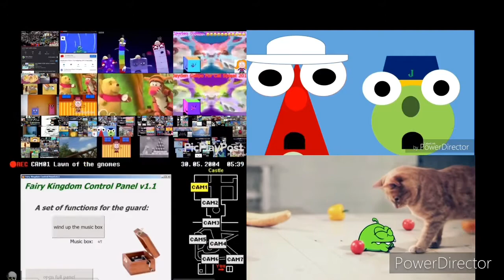Up to faster om nom parison